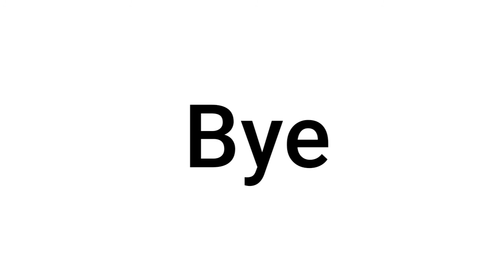The Most Funniest Name Will Gets Pinned